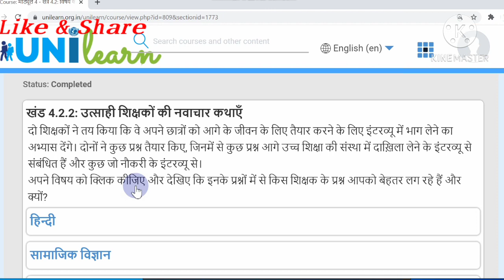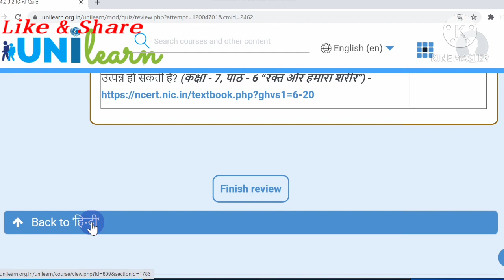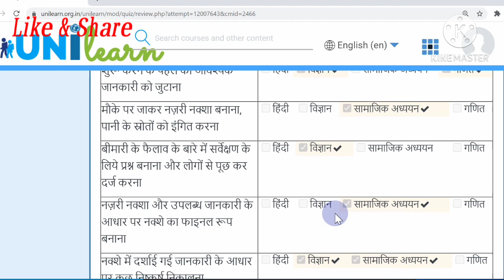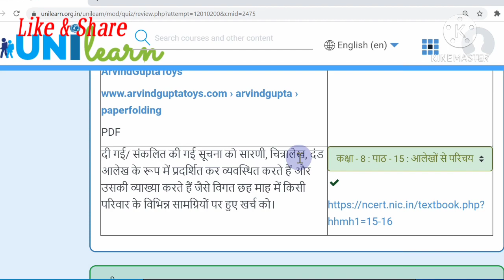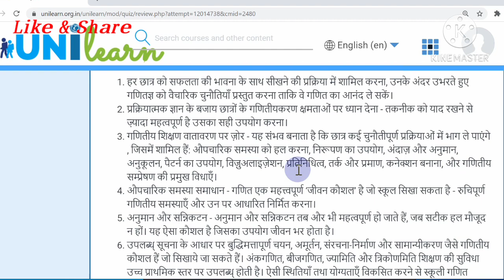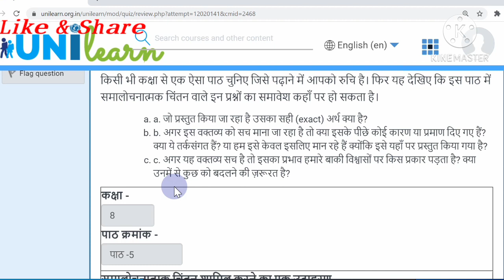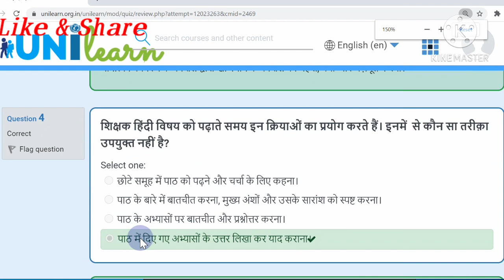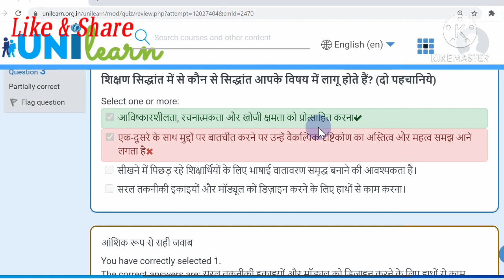Unilearn Training Module 4.2 all subject quiz answer। यूनिलर्न ट्रेनिंग मोड्यूल 4.2 सभी विषयों का हल